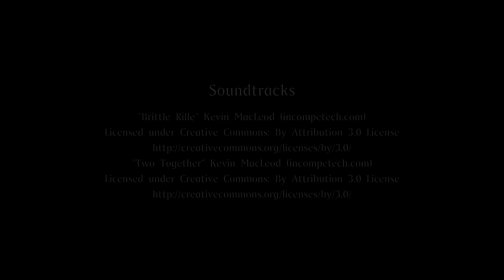Intermediate Chinese - Chinese People in San Francisco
In this intermediate lesson, I introduce briefly the history of Chinese people in San Francisco, the largest Chinatown in North America and a well-known Chinese writer, Eileen Chang(張愛玲). Two key sentence patterns are:
1) A就像B  - to be like
2) 未必V (是、能、有、要、會) - not necessarily